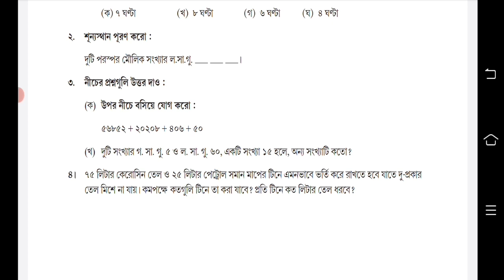model activity task class 5 math part 2 || model activity task class 5 math 2021